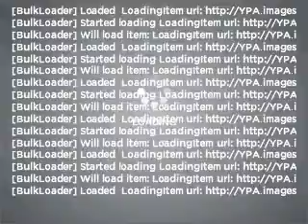2009 Audi Q7 - Miami FL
Year: 2009
Make: Audi
Model: Q7
Trim: Plus
Engine: 3.6 liter 6 cylinder 24 valve
Transmission: 6-Speed Automatic
Color: Phantom Black Pearl
Mileage: 48876
Address:
7339 SW 45th ST